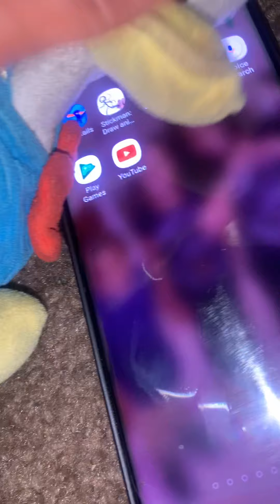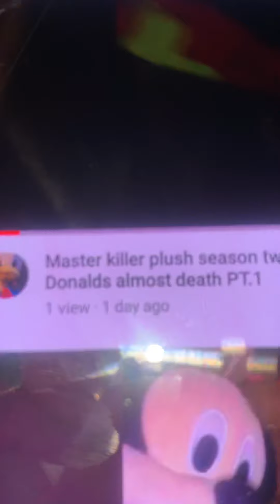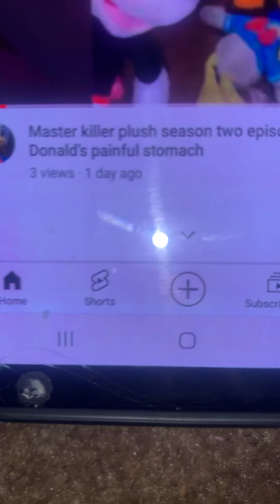Mystery killer plush season three episode one the made phone